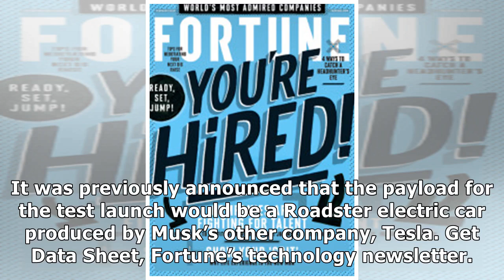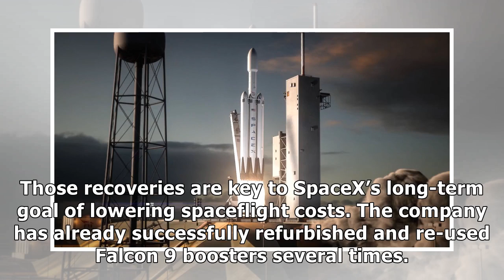MTV NEWS - SpaceX Will Try To Recover All 3 Falcon Heavy Boosters After Tuesday Test Launch